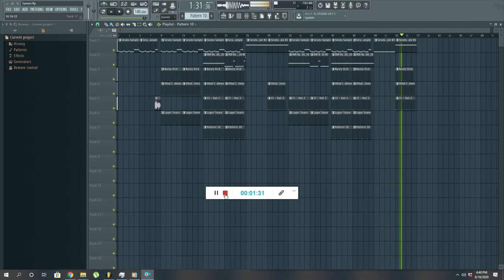[FREE] Melodic Rap Beat "Samari" (Prod. by Vpollo Rockin)